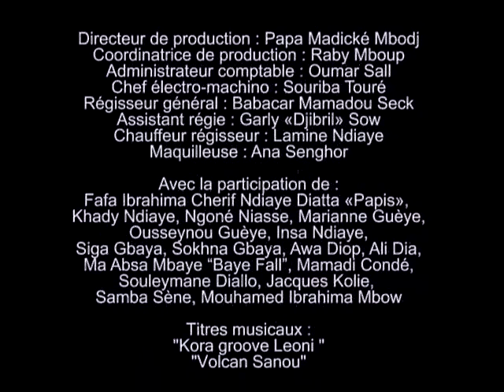Lingala film, English captions : LE VOLCAN (Global Dialogues)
Global Dialogues. Un film en langue Lingala, English subtitles. L'histoire : Au retour de son mari qui travaille à l'étranger depuis très longtemps, cette jeune femme veut lui offrir une nuit de rêve mais elle a peur qu'il ait eu des aventures sans se protéger. Elle voudrait qu'ils refassent tous les deux les tests du VIH mais elle appréhende sa réaction. Idée : Liboke Limpho, 22 ans (Lesotho), Egbeleye Azeezat, 23 ans (Nigéria) et Ntamba Alon Johnas, 18 ans (Tanzanie) / Réalisation : Hamet Fall Diagne (Sénégal). Un film de la collection SCENARIOS D'AFRIQUE produit par Global Dialogues